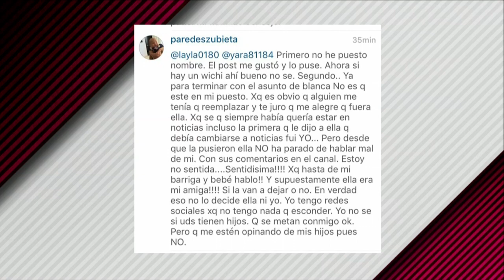El wichi entre María Pia Zubieta Vs Blanca Herrera continua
Suelta el Wichi